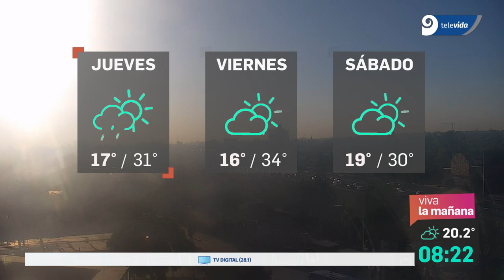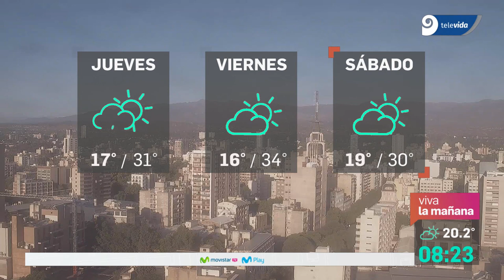Alerta Amarilla para Mendoza ¿dónde puede afectar?